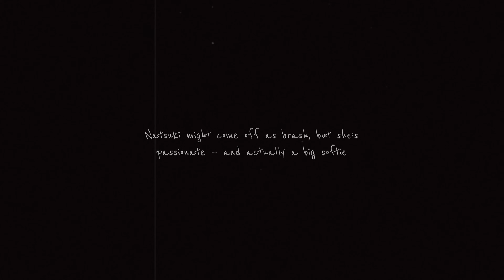DDLC edit - Photographs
You can read before or after watching -- either way is fine

‼️I'm okay — it can just be helpful to vent

Sorry it kinda makes no sense by the end lmao, you can pretend it's an AU no one asked for where they all grow apart after high school or something, but rly it's an Omori-inspired sayori vent lol

Basically i just felt down and unmotivated so just stuck ddlc pics to a cutscene track from omori (sad horror indie game i recently finished) to make some sort of vague vent -- styled/ib the game's cutscenes, and then it kinda became about idealizing the past (w depression intertwined)

So "it never existed at all" meant that the fun you think you had in the past didn't actually exist, because you know you didn't actually feel that pure, full joy you'd like to remember you did -- you were still depressed. Like, just because you were socializing or partying more, doesn't mean you were happier -- you were still somehow empty, you just had to hide or stifle it more.  And so "it never could [exist]" is like the built-up hopelessness talking, believing that you'll /never/ feel such contentedness -- because you've always been wishing for it, but have never had it. Not for very long anyway

But!!, even if it's brief, any piece of joy or real fun makes it worth it. Of course at points you'll feel and think worse, but even if you can't fully disbelieve that you'll feel like this for the rest of your life (like me), then at least when you /do/ have real fun, or share a good laugh, or hyperfocus on a fav activity -- no matter how short, then it's still worth it. Because you're still able to have some sort of FUN, and that's what matters most. To me anyway( ˘ω˘ )

Art creds (in order):
@/Satchely (dA) / _Satchely (twt)
@/klaeia (dA) / _klaeia (twt)
that sleepover pic just took me to a mods site sorryy
@/urayakinori (twt, but account is gone)
@/grimaccount__ (twt, account also gone)

All the gifs were just found thru google from various animes i didn't care to find the names of

🎶Song: photograph - omori OST (great game, check it out — especially if you’re a ddlc fan)

Vhs insert sound at start (just first 3 secs)

🎬App/s: alight, capcut

Hope you're well  xoxo